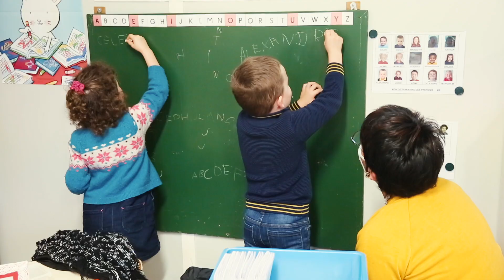Ecole Sacré-Coeur / Tilly-sur-Seulles